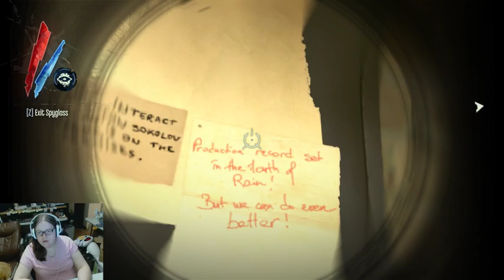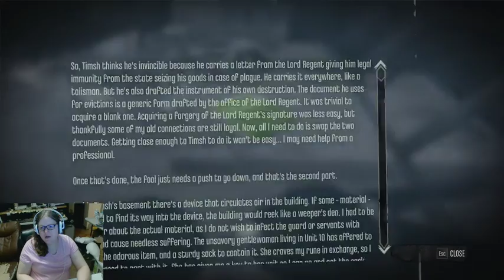[8] Dishonored: Dishonor on your assassins